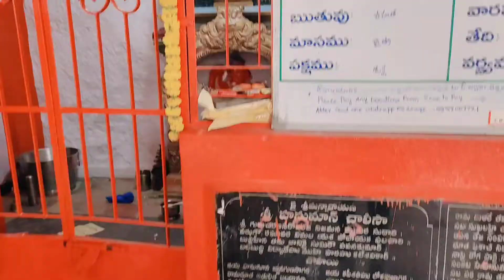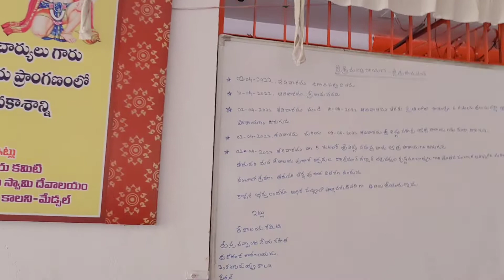SRI RAMA NAVAMI vlog/latest video/ Festival Vibes/ (Telugu)